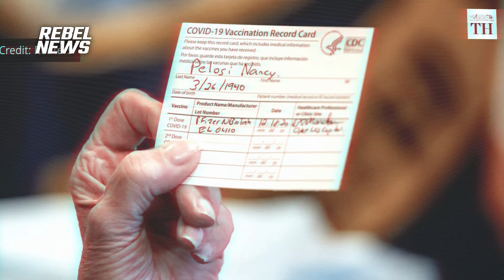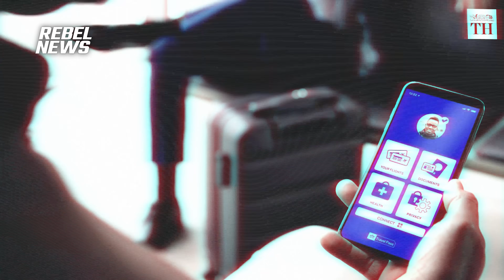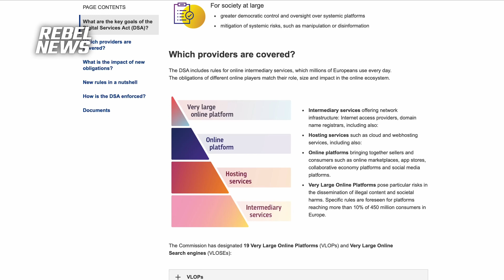MEP who challenged Pfizer BLAMES government for false claims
In a revealing interview at the ARC conference in London, European Parliament member Robert Roos discussed the profound impact of COVID-19 policies, pointing fingers at governments rather than pharmaceutical giants.